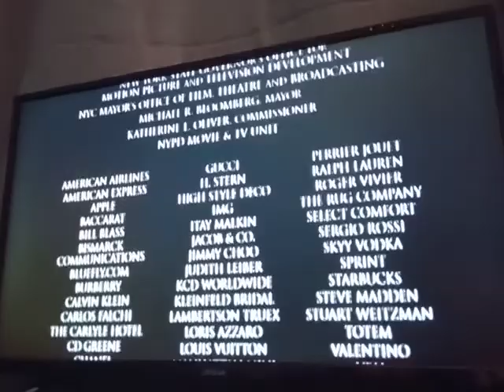6 August 2022